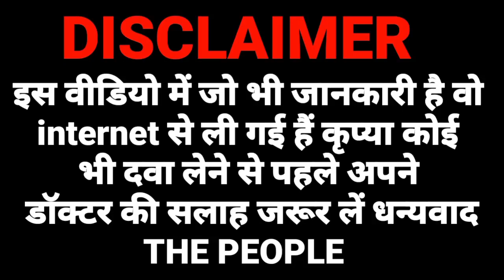oflomac syrup | oflomac syrup for baby in hindi | oflomac suspension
oflomac syrup
oflomac syrup for baby in hindi
oflomac suspension
oflomac syrup kis kaam aata hai
oflomac syrup uses in hindi